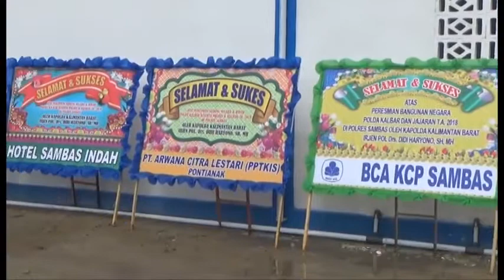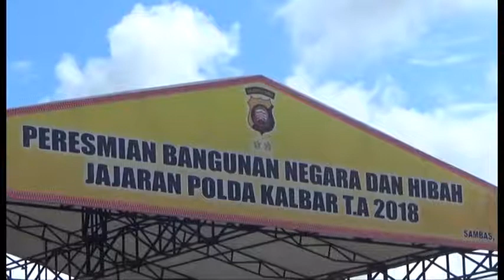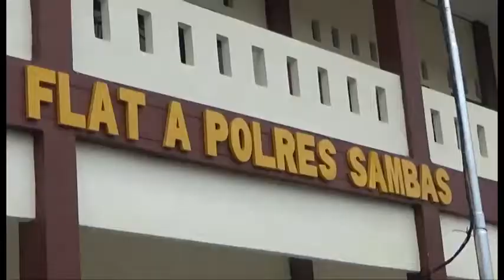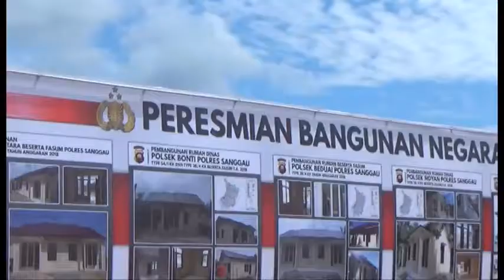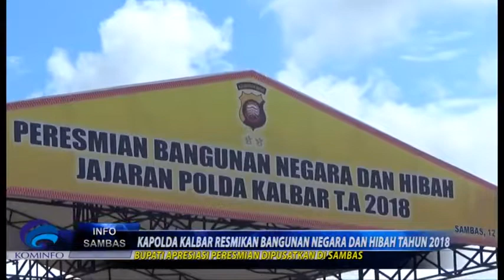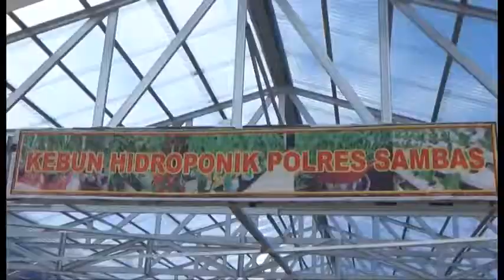Dinas Kominfo Kabupaten Sambas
Kapolda Kalbar menuturkan sejumlah bangunan negara sebagai fasilitas kepolisian yang telah di bangun pada tahun 2018 yakni sekitar 105 Bangunan Negara dan Hibah Jajaran Polda Kalbar Tahun Anggaran 2018.
105 Bangunan Fasillitas Kepolisian Polda Kalbar di resmikan, Kapolda Kalbar Irjen Pol Didi Haryono saat melakukan kunjungan kerja yang sekaligus di rangkaikan dengan kunjungan silahturahmi Polda Kalbar ke Kab Sambas
Sumber : Csmtv Sambas